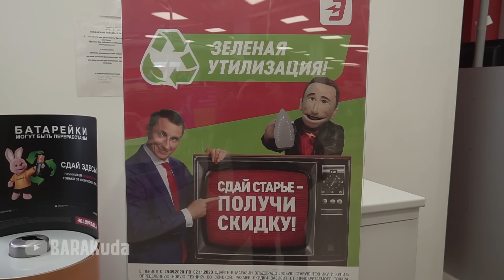Виталий Наливкин ловит грабителей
Друзья, представляем вашему вниманию сюжет о том как Виталий Наливкин поймал грабителей, вернул жителям города их украденную бытовую технику и напомнил о выгодной акции "Зелёная утилизация" в Эльдорадо, Которая позволяет не только получать скидки при сдаче старой техники, но и помогает экологии. Подробности